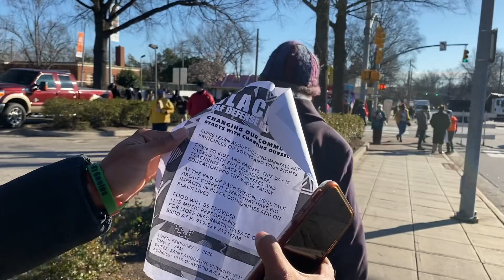YNM John Doe - Raleigh , North Carolina Performance Vlog (NAACP RALLY)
RALEIGH NORTH CAROLINA MEMORIAL AUDITORIUM PERFORMANCE IN FRONT OF 1K+ CROWD
RECORDED BY : YNMLILAJ
EDITED BY : YNM JOHN DOE
SONG PERFORMED : "LONELY" BY YNM JOHN DOE
PROD. BY OTHELLO BEATS
POSITIVE ONE MEDIA PRODUCTIONS
POSITIVE CLOTHING
POSITIVE ONE MUSIC